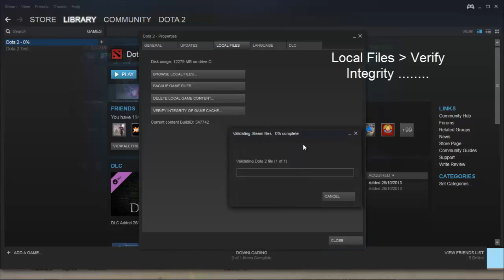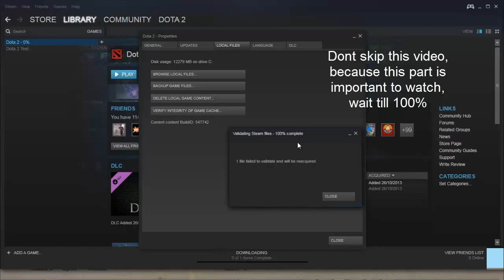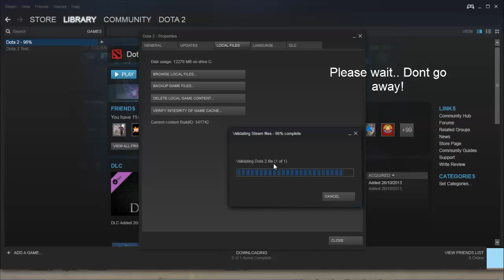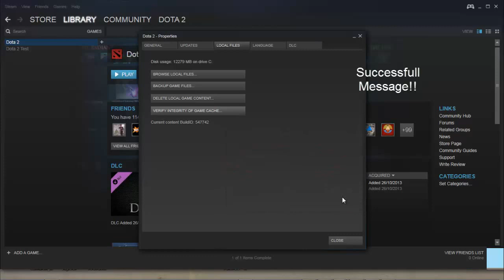How to Fix Unable to load version from steam.inf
Video to fix steam unable to load version from steam.inf (solved)
When I trying to play game on Steam, an error message show up "unable to load version from steam.inf"
How to solve it? I just validate file. and Its work!. Watch the video for details!
This way is work for all game on steam like DOTA 2, Counter Strike GO and More!!
Stay Play and Enjoy!

audio : Secret Conversations - The 126ers from YT audiolibrary.